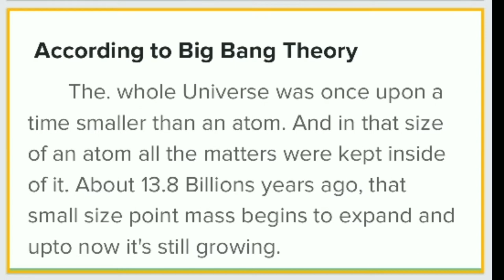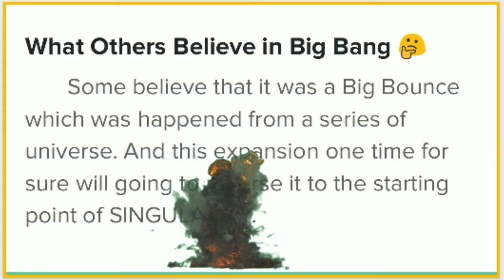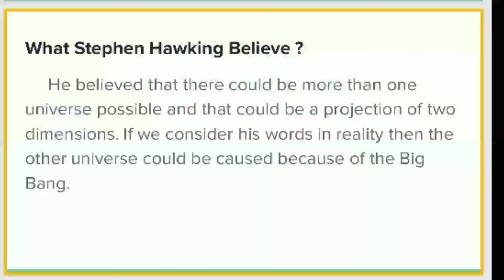दुनिया कि सुरुबात कैसे हुआ ? A Complete Explanation on how the universe formed || Big Bang Theory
How the universe formed ? A complete explanation on how the universe formed by Big Bang Theory. Actually the answer is still hypothetical and for that reason we can't take this seriously 😑.
     By the way we have answered those following questions below,
✓ How the universe formed ?
✓ How the first light formations occurs ?
✓ How the Big Bang helped to build up the universe ?
✓ The formations of star, astroid and the big sun
✓ Is there any series of universe exist ?
✓ When universe going to end ?
✓ Does multi Universe exist ?
✓ Is there God present - Of course YES - We all believe in Karma.